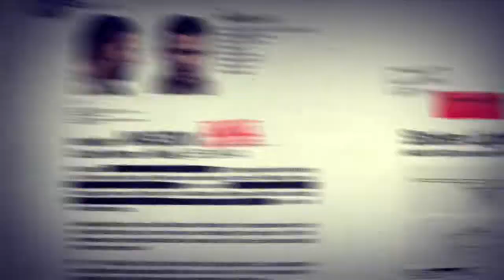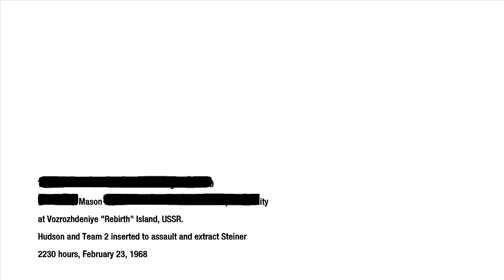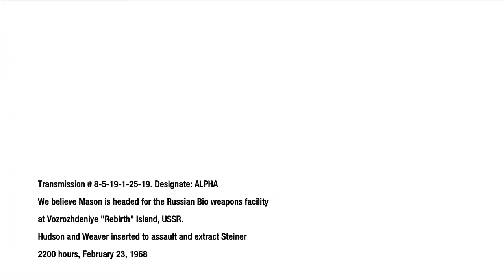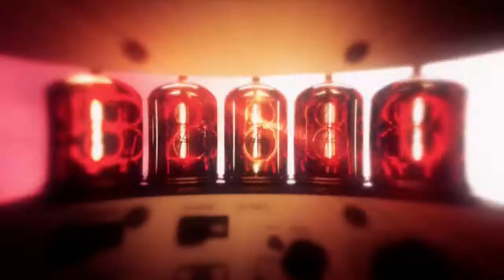My name is Victor resnov! Black ops 1 walk through gameplay #12